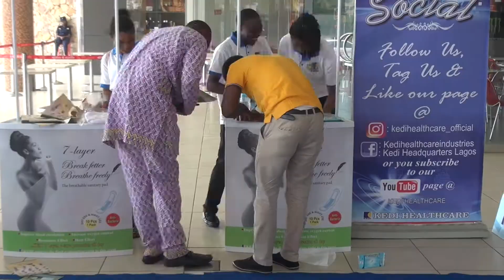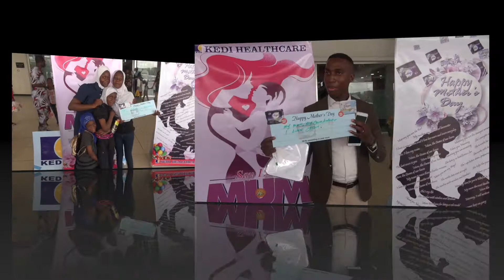KEDI MOTHER'S DAY SPECIAL EVENT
In collaboration with 7-layer sanitary pad,KEDI successfully organized her Mother's Day special event with the theme of "say love to mummy".Let's have a look of what our guests said to their dear mummy.